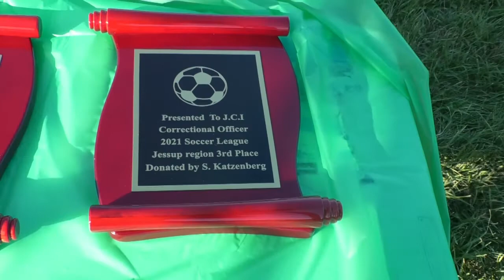CORRECTION OFFICERS SOCCER FINAL 2021 | GISPORTSTV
DOC Soccer Cup has been keenly contested for among correction officers in Jessup region over 10years. Despite the pandemic these front-liners have never missed a year without the championship. Kudos to the organizers of DOC soccer Cup(Sports Committee) and the fans. Special thanks goes to AFSCME Local 1678 for sponsoring this 2021 event. Please leave a comment for better outing.